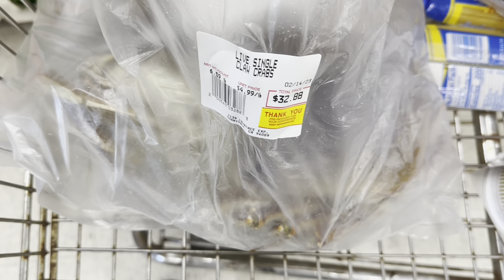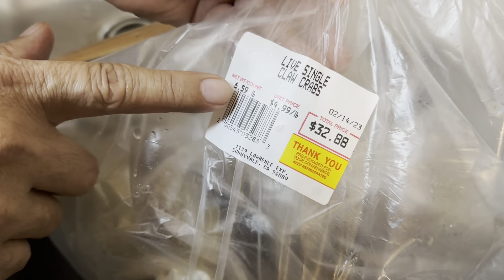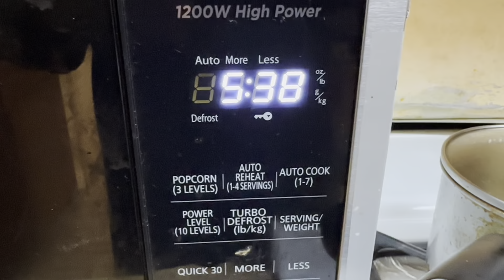Boiling Crab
Buying and cooking crabs, $4.99/lb.